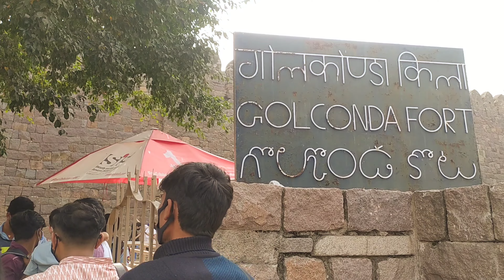Golconda Fort Hyderabad| Kohinoor Diamond yaha tha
Hi, my name is Megha Kapgate. I would love to explore myself wherever i go and would like to share each and every experience of my life with you.

Using my vlog’s I would like to share informative content and knowledge which will help us to be more aware in every aspect.

Don’t forget to watch all the videos in my channel.